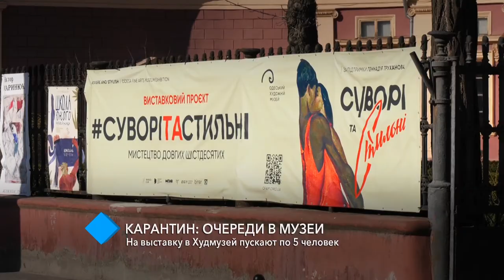Карантин: на выставку в Худмузей пускают по пять человек